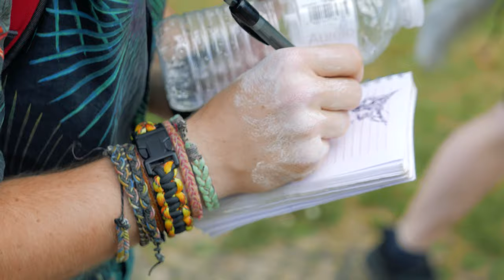MV: 10TH Therian Meet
30 July 2019, 11am to 6pm (stadspark Berg & Bos, Apeldoorn) The Netherlands.
VLOG: (In process)
For several months we've been planning a therian meet-up in the middle or the top of The Netherlands. As we hadn't ever hold a meet there yet, and as many who lived there had never been able to attend any of the other meets. After letting the group down once due lack of time to organise (and therefore organising a Belgian meet after all) we then finally were able to organise a meet at 'Park Berg & Bos'!

The meet mainly existed out of walking around in the forests of the park, meeting boars and deer. As well as playing, running and a ton of laughing and chit-chat! Two attendees, Wolfo and Kai, even brought a present along for me! As my birthday was only 8 days earlier. I got a nice carebears movie from Kai with an Adorable card. And a card and amazing handmade shrink plastic keychain from Wolfo.

It was quiet hot, but this time we were prepared! The admin team took a lot of water along, about 100 bottles! After all we had a good 13 attendees. A bit too much… so we left a few as plan B in the car hha.

We had also organized a picnic! So many took delicious (homemade) foods along! That we weren't able to even nearly eat all.

The meet was a huge succes, and we all met so many new faces!
I surely hope to see them all again :)

See ya'll soon!
The next meet will likely be a small belgian meet.. but we eitherway have a Halloween walk planned end octobre! Exciting!

Music credit to:
Birds - by Imagine dragons

WOOF!
PD